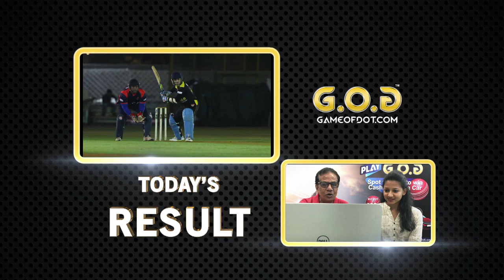Game Of Dot Judging 27/04/2019 - Daily Cash 5 PM - ₹9,999/- Winner Announced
Host: Suchi Jain

Referee: Kiran Anja